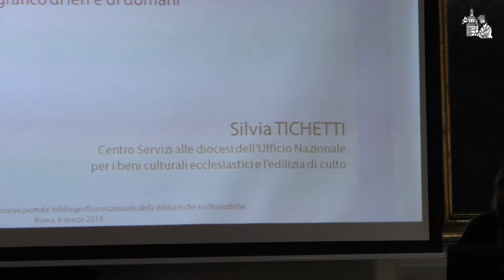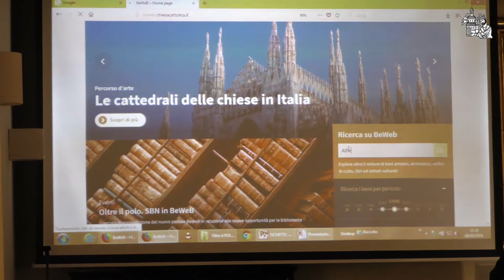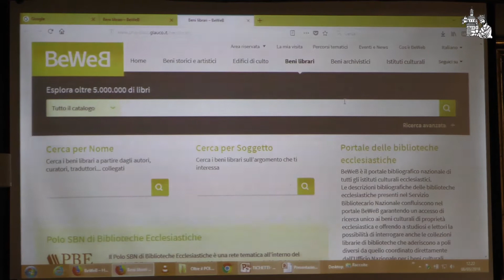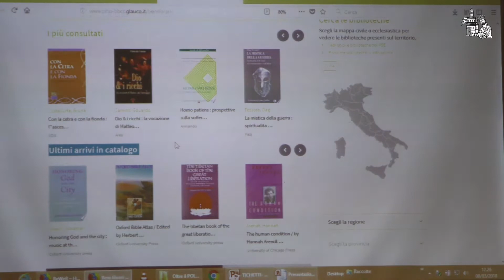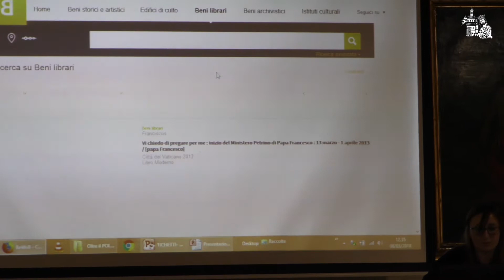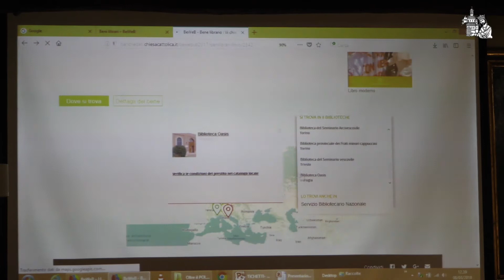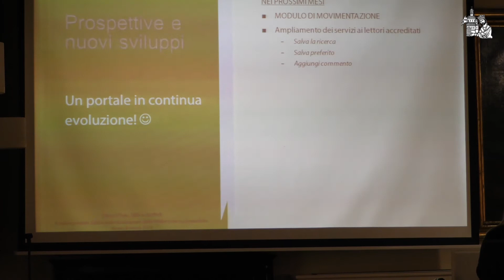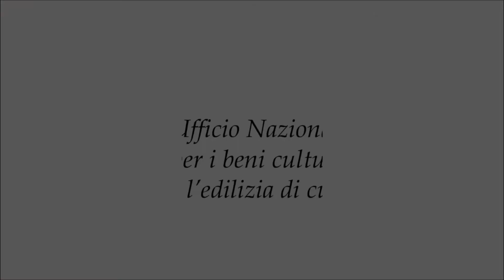Oltre il Polo 2018 - Silvia Tichetti, Centro Servizi alle diocesi dell'Ufficio Nazionale BCE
Intervento di Silvia Tichetti,
"I beni librari in BeweB"